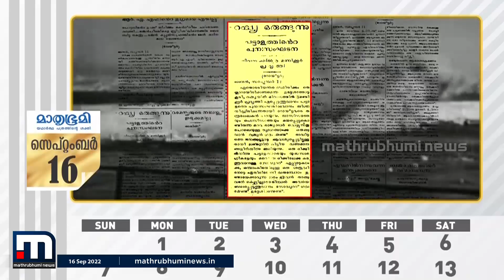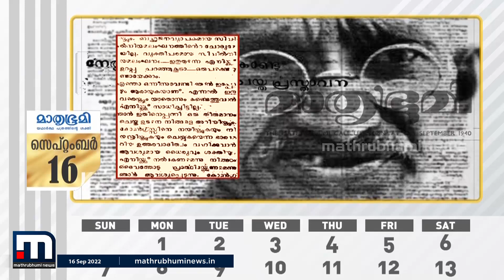ലോകത്തിന് തീ പിടിച്ചത് കേരളത്തെ അറിയിക്കാൻ പ്രത്യേക പതിപ്പായി ഇറങ്ങിയ മാതൃഭൂമി | September 16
1940 സെപ്റ്റംബർ 16 ന് മാതൃഭൂമി പ്രത്യേക പതിപ്പായി ഇറങ്ങി. ലോകത്തിന് തീ പിടിച്ചത് കേരളത്തെ അറിയിക്കാൻ ആയിരുന്നു അത്. അതിലേറെ ഇന്ത്യയിൽ സമരത്തിന് വീണ്ടും തീപ്പിടിപ്പിക്കാൻ ഗാന്ധിജി വരുന്നു എന്ന അറിയിപ്പും അതിൽ ഉണ്ടായിരുന്നു

Happy viewing!